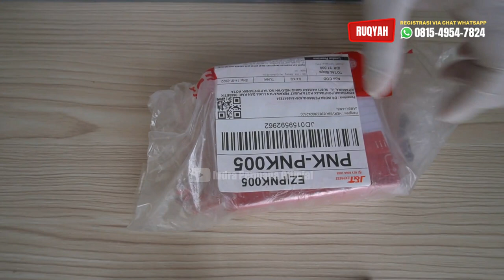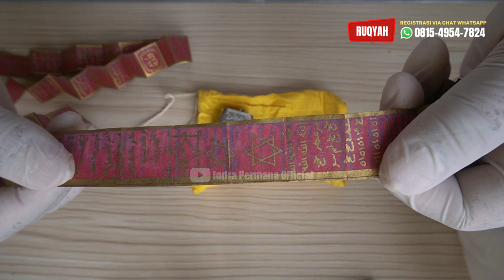BENDA KLENIK DARI JAMBI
FORMAT PENDAFTARAN DAN KONSULTASI :

1) IDENTITAS
*Nama pasien
*Umur
*Jenis kelamin
*Pekerjaan
*Alamat lengkap

2) JELASKAN KELUHANNYA

3) JELASKAN KEPERLUANNYA :
- Minta nasihat

*Yang ingin beramal jariyah dan mensupport channel ini :
🏦 Bank Account : Bank Syariah Indonesia (BSI) : 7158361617 atas nama Indra Permana